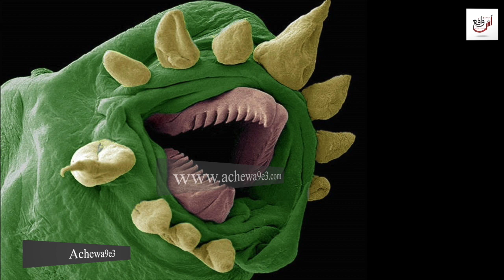15 شيئا تراه لأول مرة تحت المجهر...